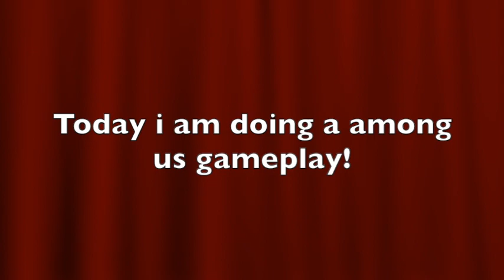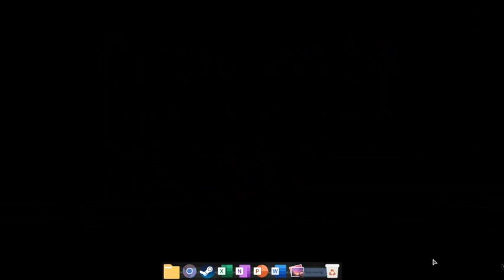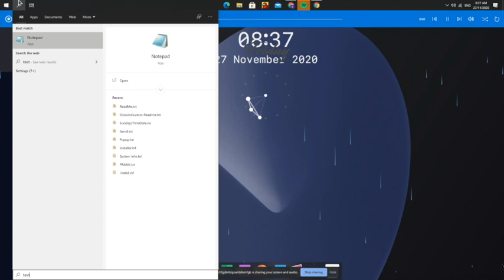Among Us Gameplay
This video is more than 15 minutes